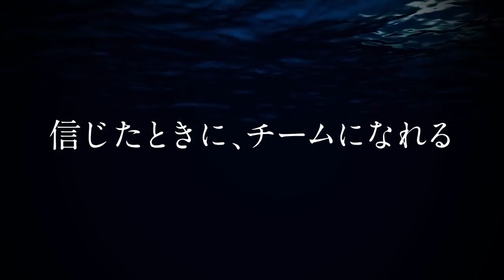PV High Speed! -Free! Starting Days- | Info en la descripcion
La web oficial de la película High Speed! -Free! Starting Days- ha colgado un segundo tráiler posterior a su estreno. La película se estrenaba el 5 de diciembre en cines japoneses.
Yasuhiro Takemoto (Amagi Brilliant Park) es el director del filme bajo Kyoto Animation, mientras que Futoshi Nishiya vuelve como diseñador de personajes desde las series de televisión. Nishiya ya aparecía como responsable de los diseños originales de personajes.
Masahiro Yokotani, guionista principal de las series de televisión de Free!, aparece acreditado como responsable de la composición de la historia, mientras que Maiko Nishioka (episodio 5 de Free! Eternal Summer) ha escrito el guión como tal. Joji Unoguchi ha vuelto desde la series de televisión como director artístico, igual que Yuka Yoneda como responsable del color, Takao Kazuya como director de fotografía, Yota Tsuruoka como director de sonido y Tatsuya Katou como compositor musical.
La primera temporada del anime para televisión se estrenaba en julio de 2013, llegando en julio de 2014 su segunda temporada.